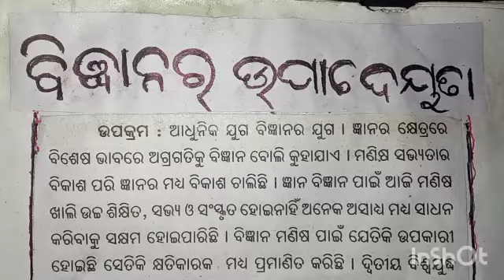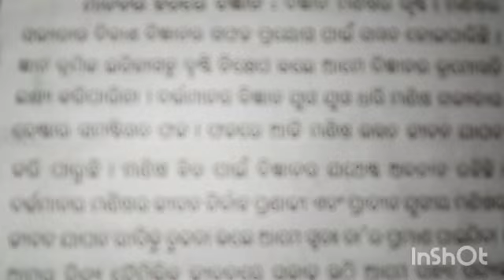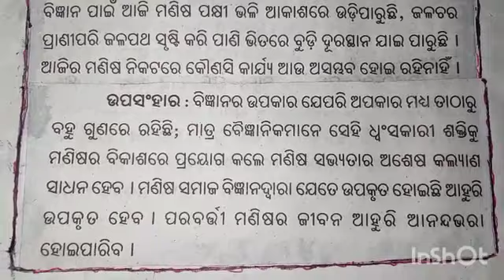ବିଜ୍ଞାନର ଉପାଦେୟତା(ଓଡ଼ିଆ ରଚନା)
ବିଜ୍ଞାନର ଉପାଦେୟତା (Essay in Odia)